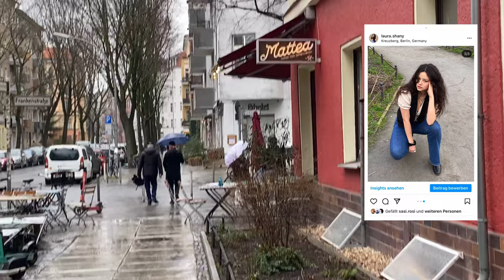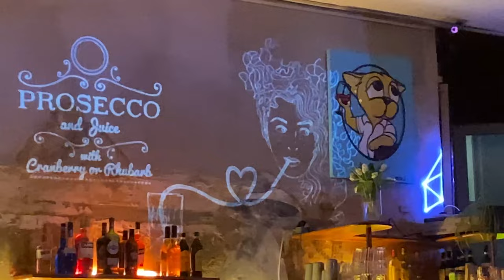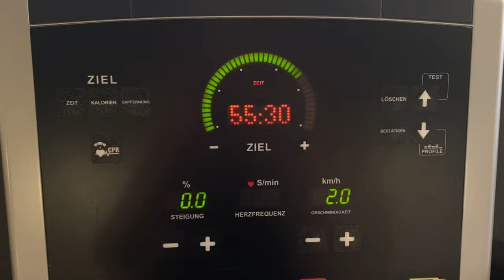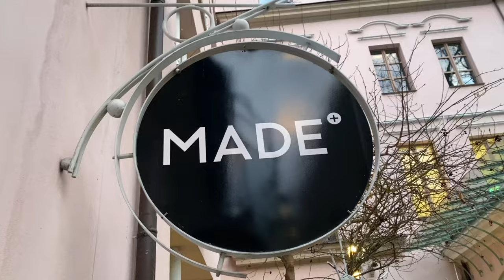Days in my life | fun weekend, lots of gym & Berlin spots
Explore cute cafés, restaurants and nice bars in my third Berlin Diaries Vlog! You can also see my vlogs as little guides with tips for Berlin. In this vlog I've had a fun weekend with friends, bought fresh flowers, cleaned the apartment and went to the gym.

laura
xx